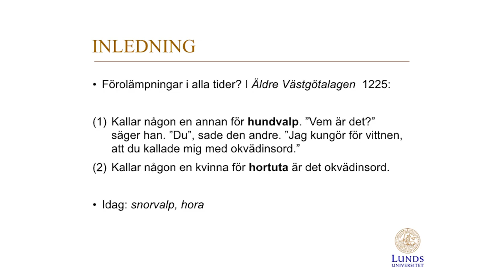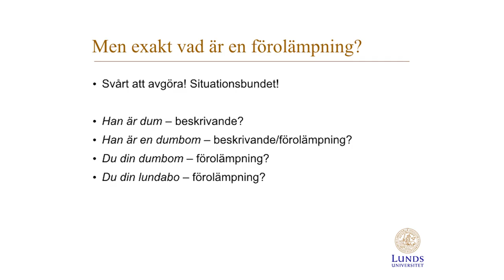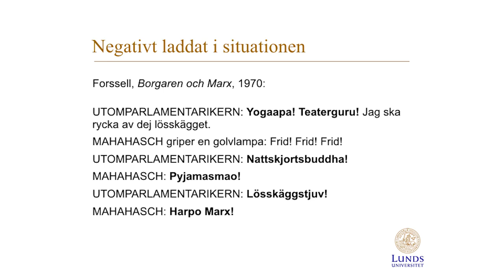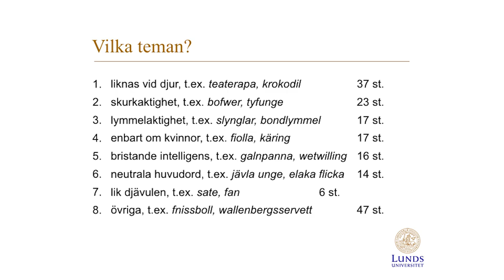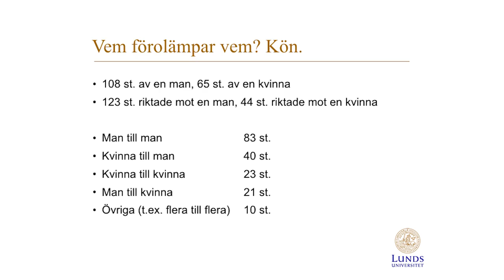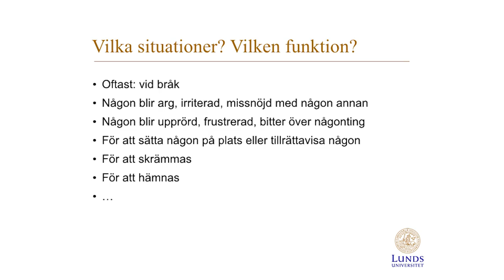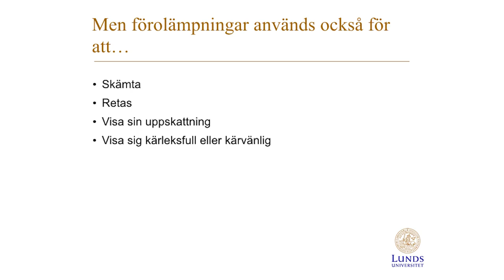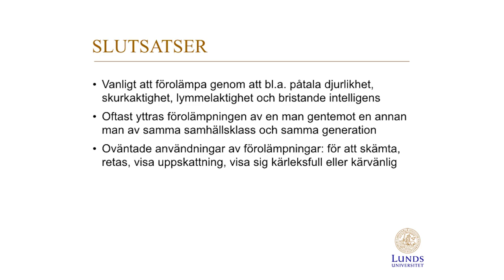Sanna Skärlund – HT-dagarna 2016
Från kofä till kapitalisthynda – om förolämpningar i pjäser från tre sekler 1700–2000
Människor har sannolikt förolämpat varandra i alla tider. Redan i Äldre Västgötalagen (ca 1225) beskrivs hur mycket någon måste böta om den varit fräck nog att kalla en annan person för hundvalp eller hortuta. I den här presentationen berättas om vilka förolämpningar vi finner i 18 pjäser från perioden 1700–2000. Hur förlämpas det, vem förolämpar vem och vilken funktion fyller förolämpningarna? Skällsorden i pjäserna tyder inte bara på en fantastisk mänsklig kreativitet, de visar sig också fylla flera oväntade funktioner.
Sanna Skärlund är doktorand i nordiska språk vid Språk- och litteraturcentrum.